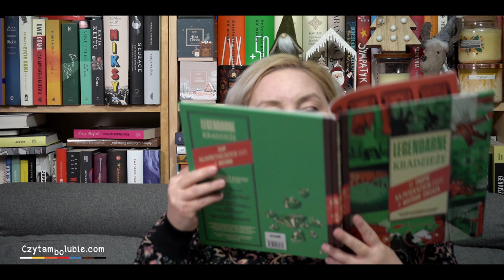Obgadanki - powieści graficzne i komiksy, czy już je odkryliście?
Książki z obrazkami dla dorosłych, czytacie?
Powieści graficzne i komiksy - odkryliście już ten książkowy świat?